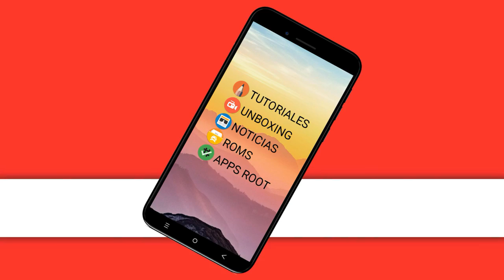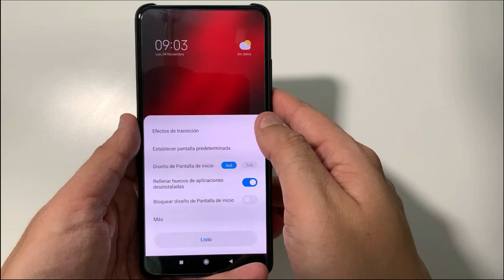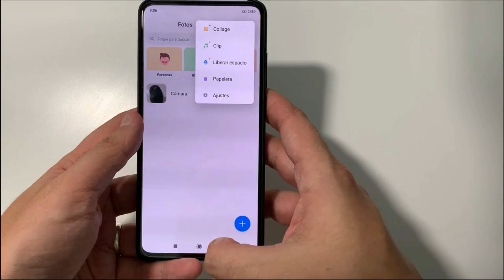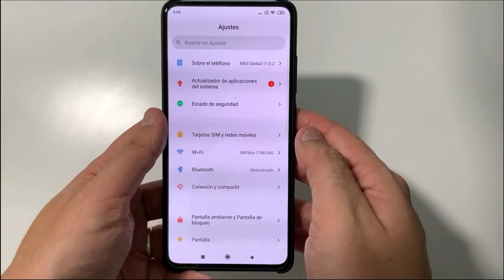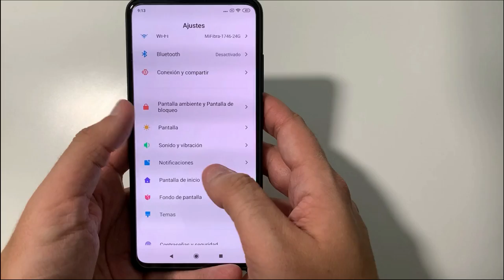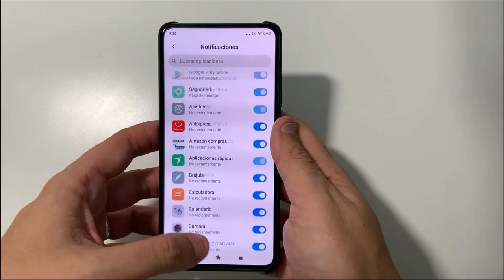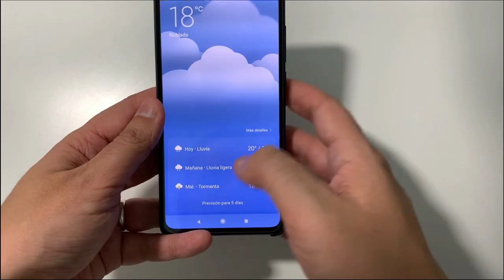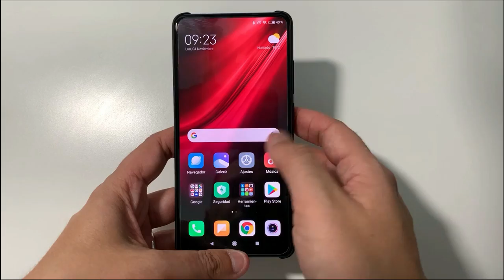MIUI 11 - TODAS SUS NOVEDADES Y CAMBIOS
📑 DESCRIPCIÓN 📑

Hoy os traigo todas las novedades que ha presentado Xiaomi con MIUI 11. ¿Tienes un Xiaomi y quieres saber cuando te llega? Pásate por mi vídeo de "Que dispositivos actualizarán a MIUI 11".

💲 DONACIONES 💲